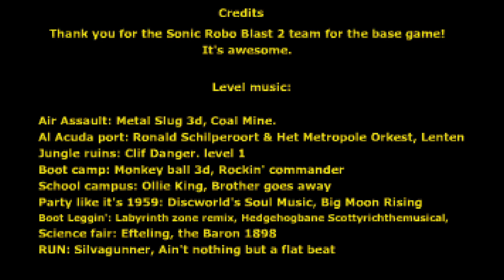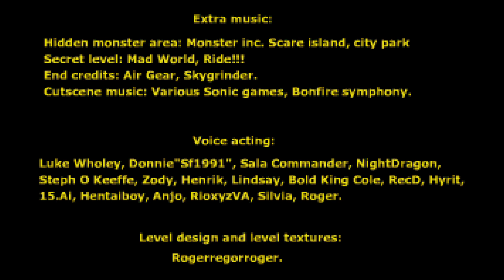Sonic in Sol Estancia and Sprite Sonic and......